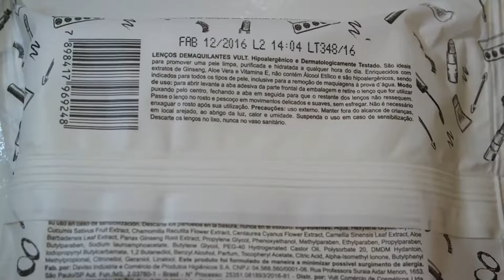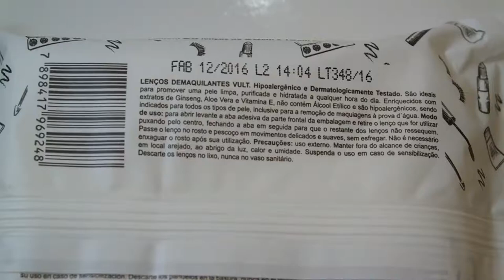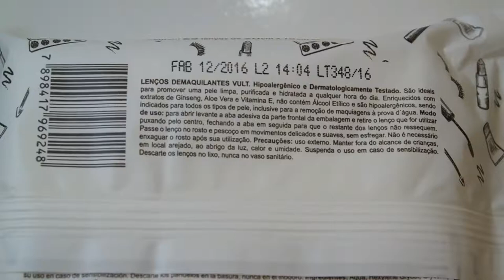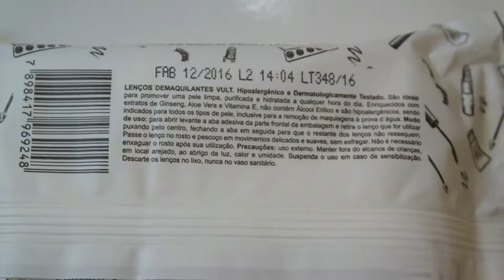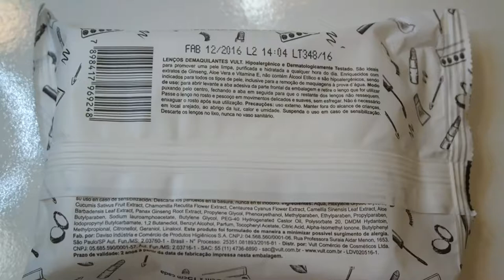Lenços Demaquilante da Vult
Lenço Demaquilante da Vult

Esse vídeo vou mostrar na pratica como os lenços demaquilante da Vult funcionam ao remover a maquiagem

Camera: Sansumg NX2000
Editor: Filmora